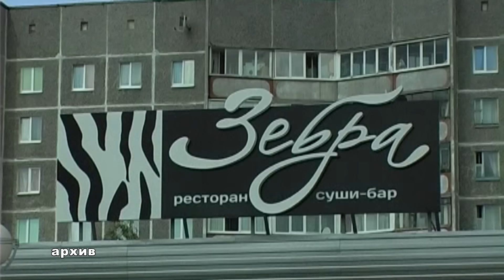Закрылось сразу несколько популярных заведений в Мозыре